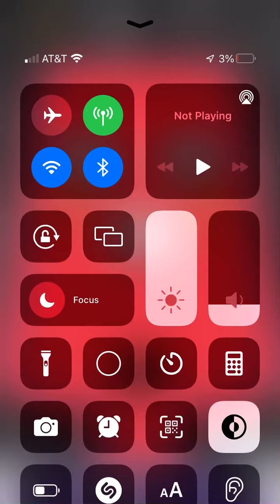When you are a roblox mobile player and roblox is down so you’re stuck playing mobile games lol 🤣